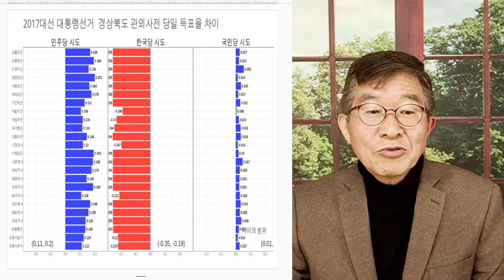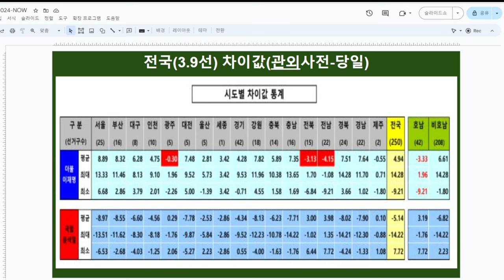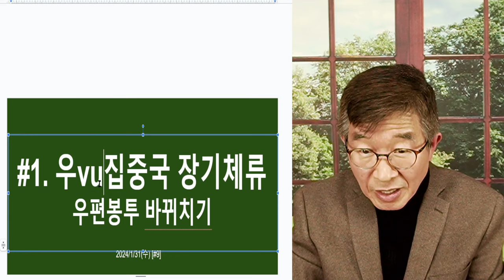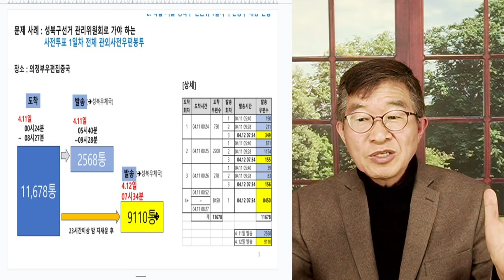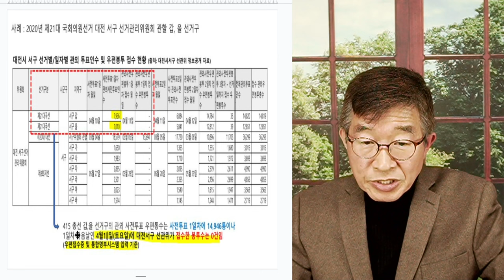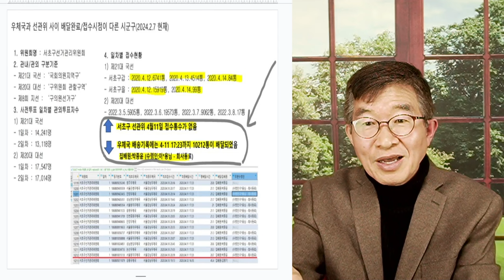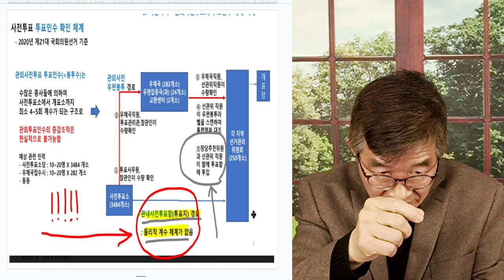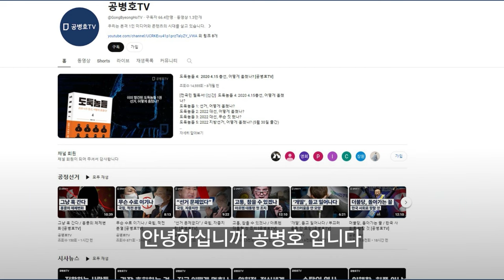우편투표, 조작기술 / 새로운 방법, 발견되다 / 우편집중국 장기체류 다음으로 우체국에서 해당선관위 사이에 [공병호TV]